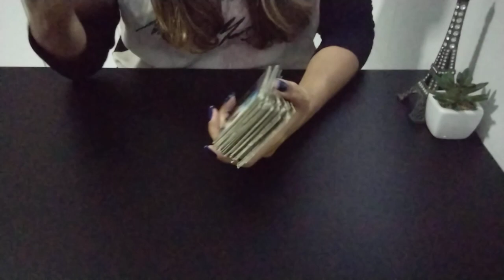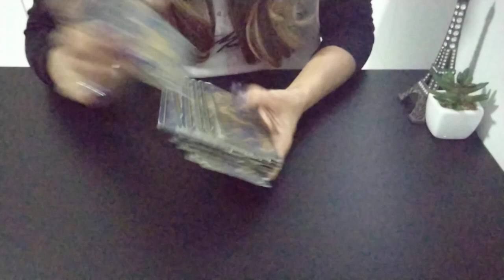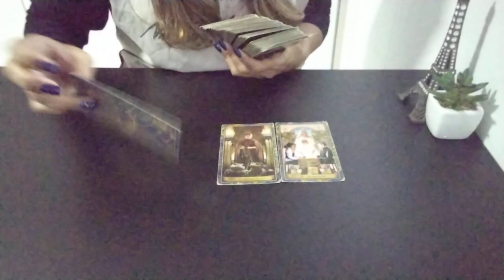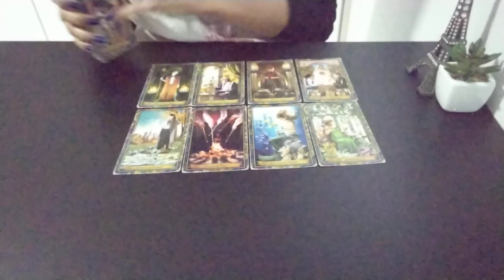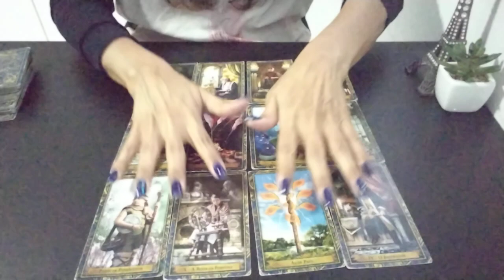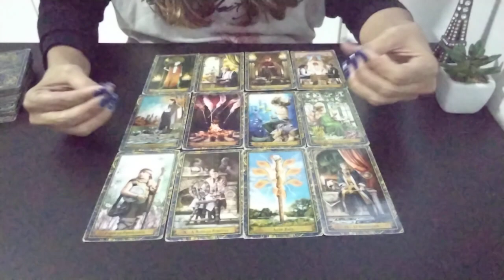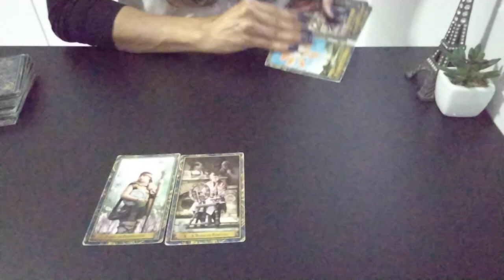Futuro do Brasil se BOLSONARO se eleger presidente?